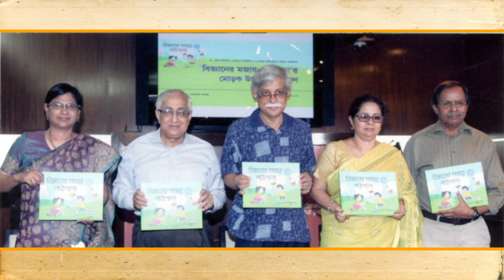Jamilur reza chowdhory, Director : shaheen Sarker